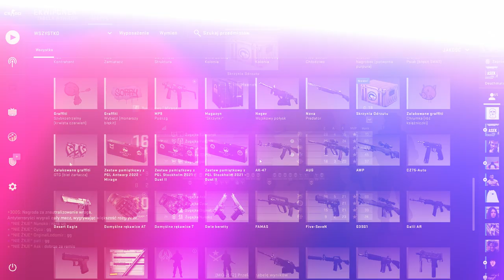PRZEŁADUJESZ = CAŁA DRUŻYNA PRZEŁADOWUJE W CS:GO!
Tagi (Nie zwracaj uwagi): kubixon csgo kubixonek kubiksonek kubikson kubixson csgo cs:go 5vs5 nagrywki 4fun przeładujesz = cała drużyna przeładowuje